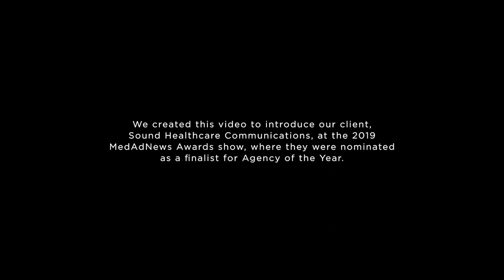A Brief History of Sound Healthcare Communications